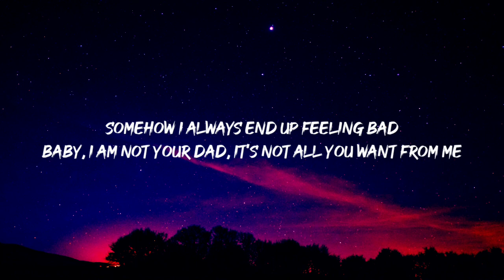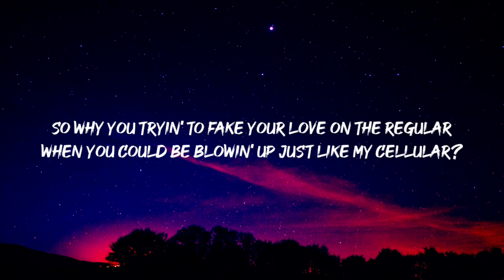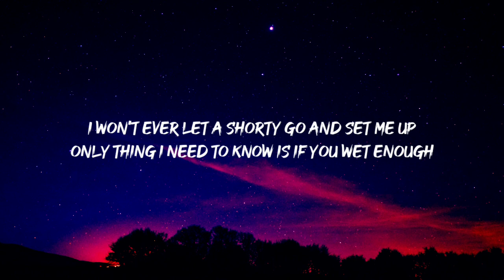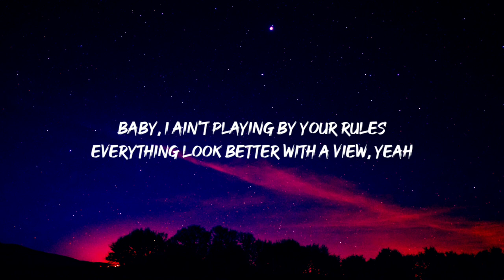24kGoldn - Mood (Lyrics) Ft. Iann Dior _ _Why you always in a mood__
24kGoldn - Mood (Lyrics) Ft. Iann Dior _ _Why you always in a mood_